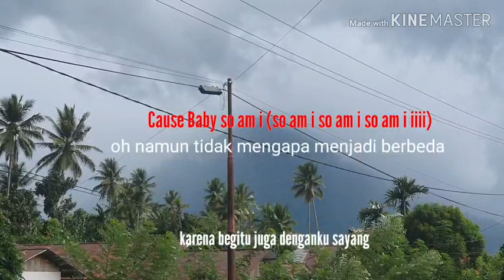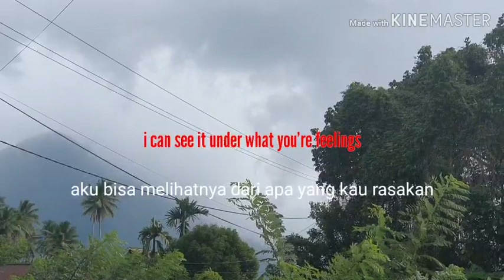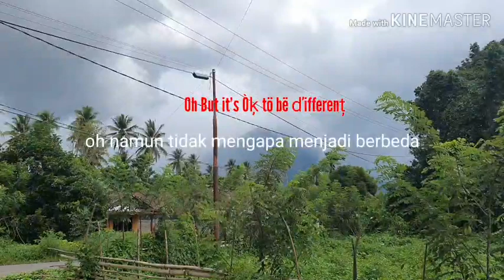Ava max "so am i" lyrik dan terjemahan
Belajar bahasa inggris indonesia auto bisa